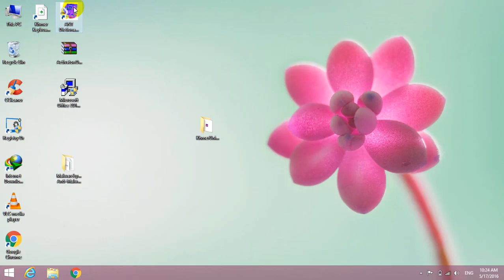install khmerunicode-របៀបដំឡើងFont khmer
how to repairing computer by khmer,
repairing by khmer,
computer repairing,
how to in stall font khmer,
khmer,
font khmer,
cambodia,
khmer install,
learn install application,
learn install
In this tutorial I show you how to share a disc drive with a netbook so that you can use it to install programs on it or watch movies.

In this tutorial, the desktop computer was running Windows Vista x64 and the netbook was running Windows 7 x64. If you're planning to do this in Windows XP, the process should be similar, though the Control Panel options may not have the same names.
If you have any trouble doing this in Windows XP, let me know and I'll try to help you.

BIOS configuration of HP Notebook Computer for Mac OS X Yosemite Installation.
Partition of hard disk drive and first installation process of HP Notebook Computer for Mac OS X Yosemite Installation.
Second installation process of HP Notebook Computer for Mac OS X Yosemite Installation.
Final process of installation for HP Mac OS X Yosemite. This includes keyboard volume and brightness control, sound driver and lan driver configuration.

Bong poy,
bong pouy,
Khemarak sereymun,
khem,
preab sovath,
sinn sisamouth,
sin sisamot,
sin sisamoth,
sin sisamouth,
ros sereysothea,
ros serey sothea,
noy vanneth,
hem sivon,
meas soksophea,
sok pisey, toch sreynech,
song senghon,
keo sarath,
sokun nisa,
aok sokunkanha,
oak sokunkanha,
houy meas,
pen ron,
Khmer boxing,
Ctn,
ctn comedy,
ctn peakmi,
ctn joke,
ctn funny,
abc news,
sambok khmom,
my tv,
apsara tv,
apsara news,
bayon tv,
international tv,
cnn,
anilmal video,
Sambok khmom,
rfa,
rfi,
voa,
fm 102,
fm 105,
Peakmi,
peakmy,
kroeun,
kreun,
krem,
koy,
kroch,
kroc,
knhong,
chem,
neay peakmi,
neay peakmy,
neay kroeun,
neay kreun,
peakmi comedy,
ctn peakmi comedy,
peakmi funny,
peakmi week,
peakmi joke,
nila, Khem veasna,
hun sen,
sam rainsy,
kem sokha,
kem ley,
kem lei,
sok toch,
thy sovantha,
cnrp,
cpp,
ldp,
cchr,
leaque for democracy party,
cambodia technology,
cambo report,
sabay,
camtoptec,
sambok it,
it city,
barcam,
international technology,
phonearena,
gsmarena,
androidauthority,
smartphone,
computer,
cnn,
cnet,
the techno buffalo,
the verge,
Cambodia problem,
land issue,
kroeun song,
iphone 6,
apple,
sony,
Samsung,
ctn comedy,
song 2015,
song 2016,
song 2017,
song 2018,
bong pouy,
bong poy,
khmer happy new year song,
peakmi song,
peakmi khmer happy new year 2015 songwnvol188,kam,ខេមរះ,សុខពីសី,moviekhme­­r,camtoptec,ctn,mytv,vol188,town,xnxx,c­amtoptec,cnc,cnn,wwe,moviechine